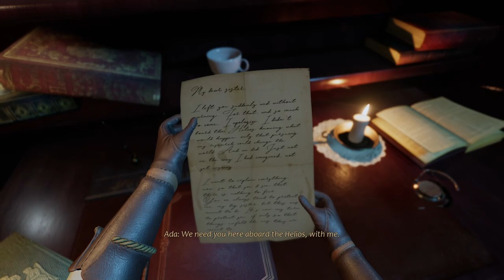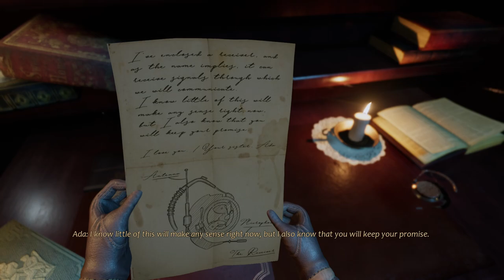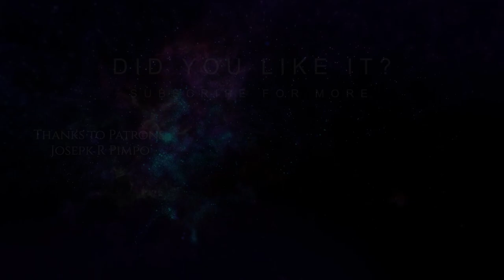Evna Plays Close to the Sun Episode 1